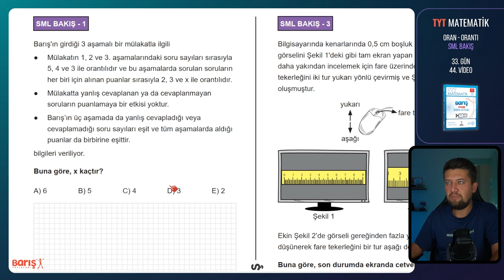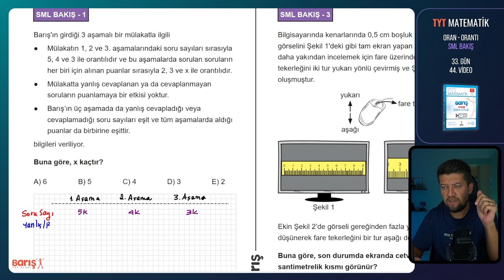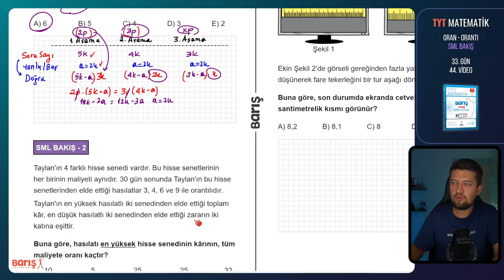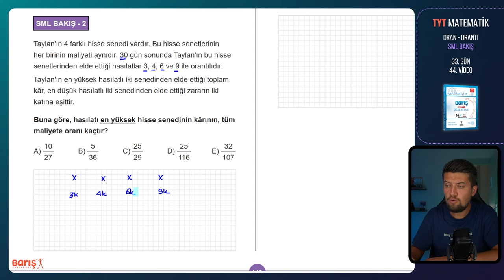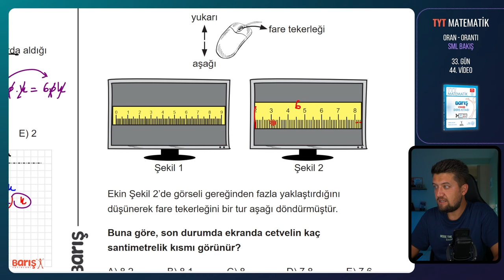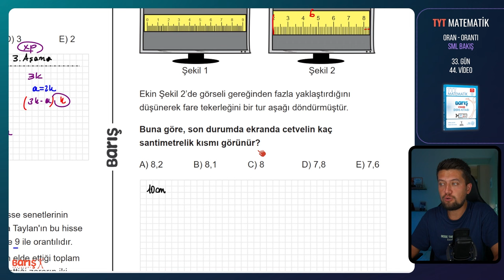Oran - Orantı - SML BAKIŞ | TYT Matematik Kampı 33. Gün 44. Video | Barış Yayınları